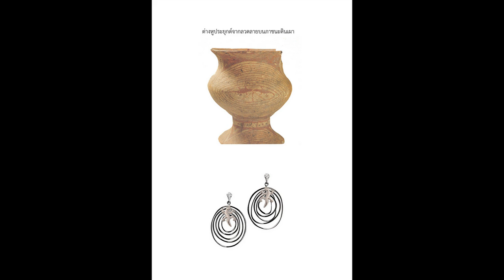7.25 The red on buff painted pottery